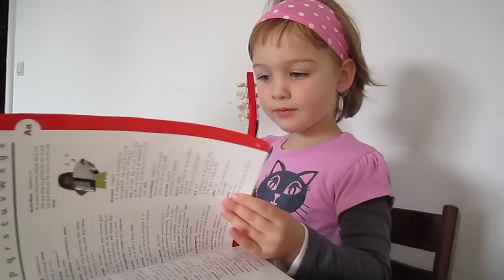Miska D Zakaz krecenia, 3 letnia Miska gra na gitarze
Miska nauczycielka. przygotowuje sie do grania